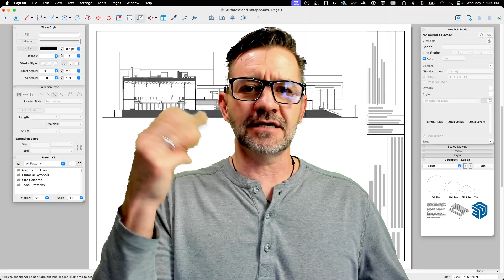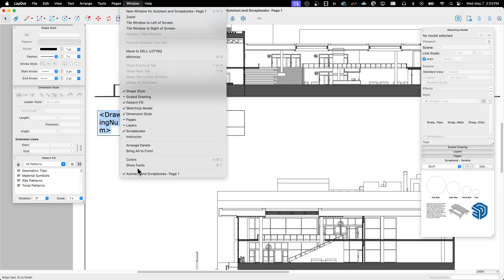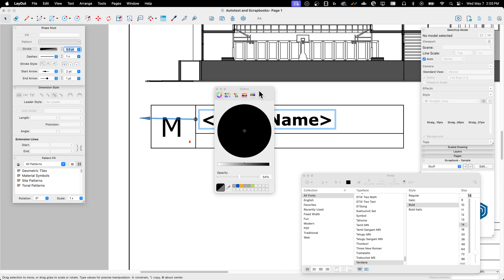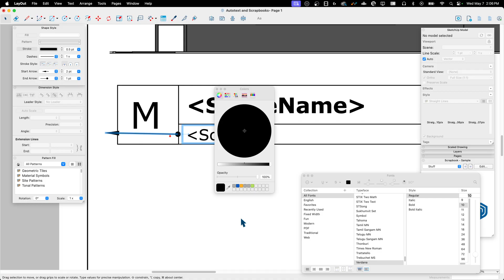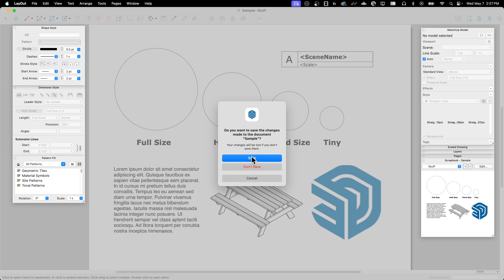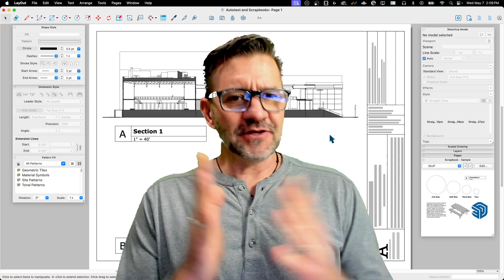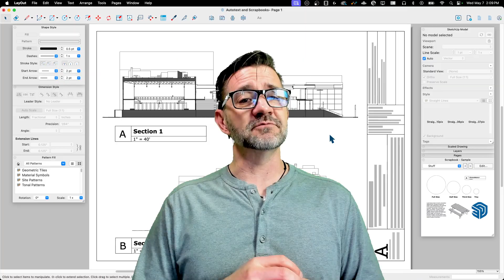Autotext + Scrapbooks = LayOut Mastery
Aaron has shown you how Autotext works, then how Scrapbooks work, now it is time to put it all together. Follow along and see just how easy it is to make custom LayOut elements that you can drag right into your drawings again and again and again.